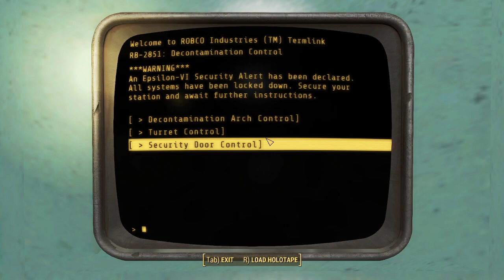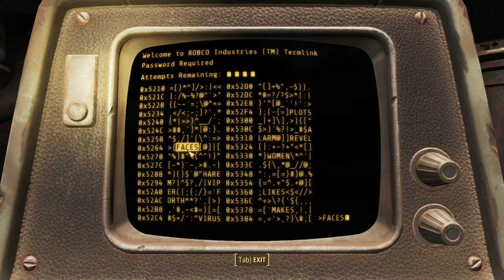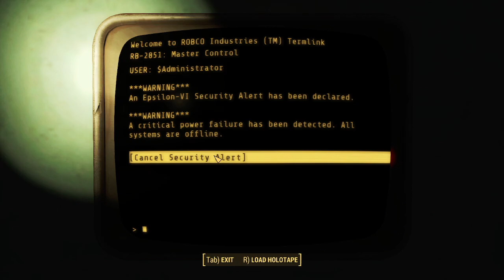[Fallout 4] Part 10 Mechanical Menace DLC Main Questing